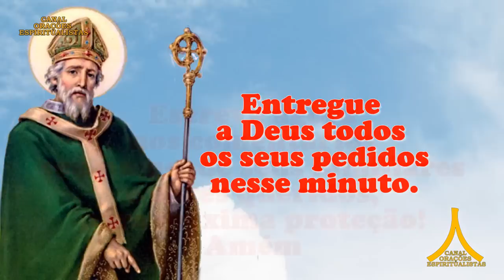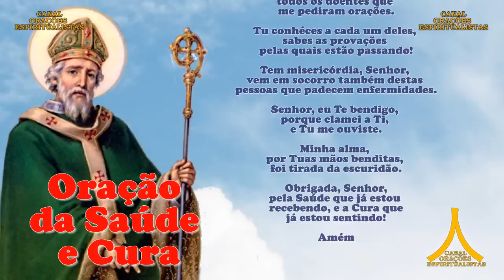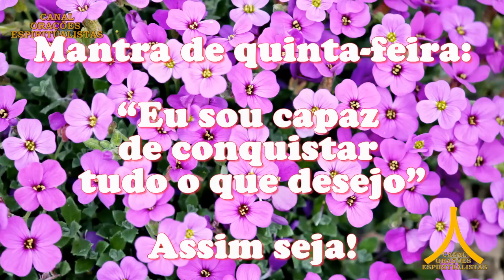Oração da Manhã e para todo dia 1° de junho de 2023, quinta feira, São Patrício